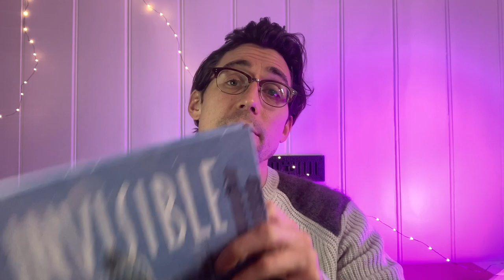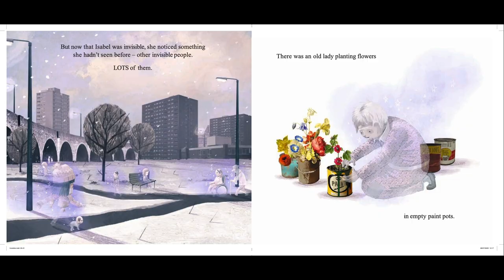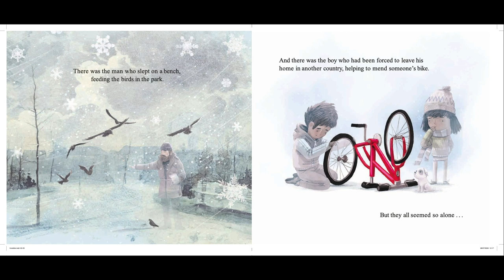Storytime: The Invisible with Tom Percival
Tom Percival - the author of books like Ruby's Worry and Ravi's Roar - is here to read us his brand new story The Invisible!
This lovely tale shines a light on the people who feel invisible in our world - and shows us that we all belong.
You can find lots more storytimes and other fun stuff on BookTrust HomeTime